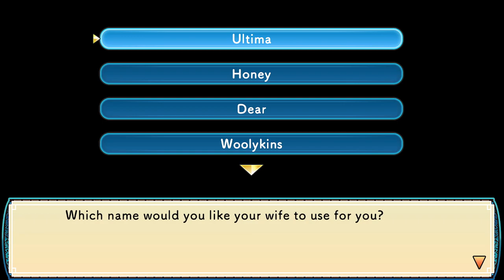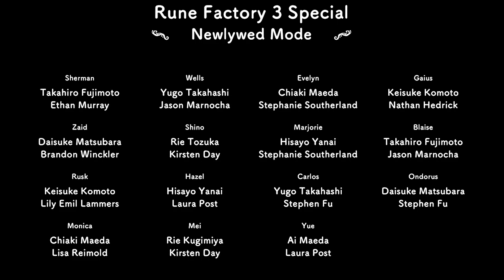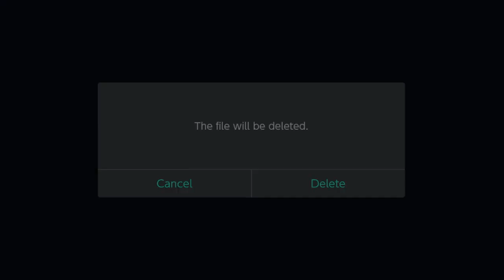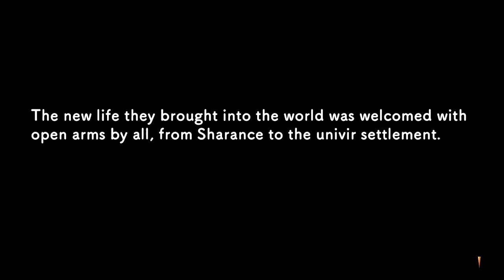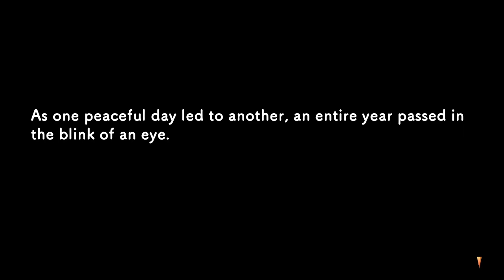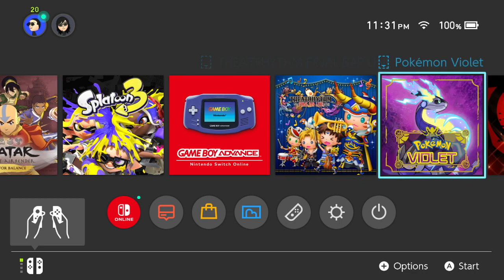Rune Factory 3 Special Part 10, Shara's Special Event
Part 10 of my playthrough of Rune Factory 3 Special. Enjoy!